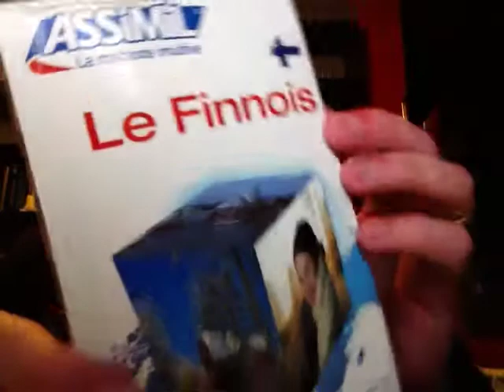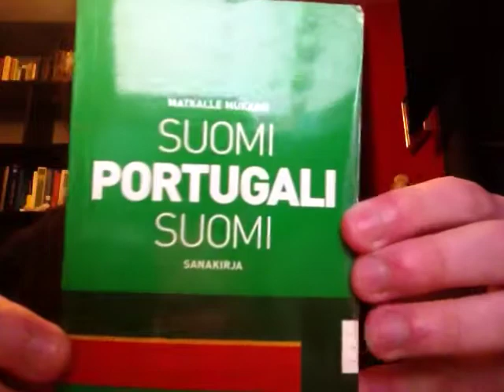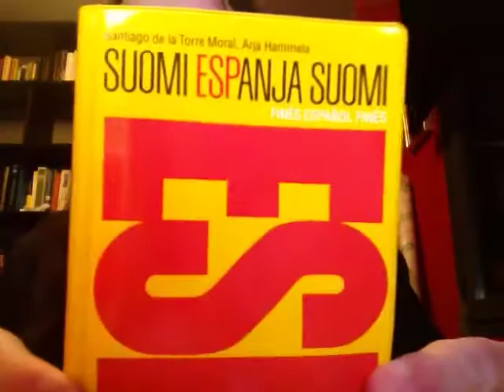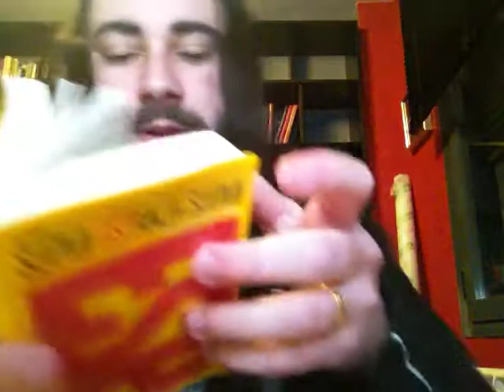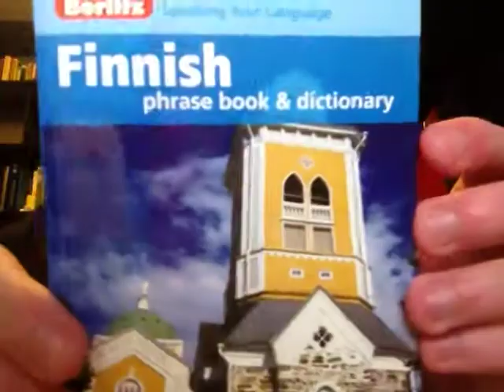To Languages666 - Good Stuff To Learn Finnish